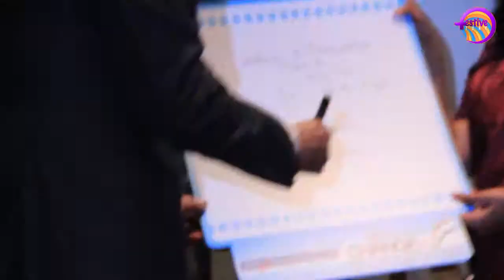Amitabh Bachchan inaugurates Yes! I am the Change Film Festival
Bollywood Superstar, AMitabh Bachchan & Rana Kapoor, Chief Mentor, Yes Foundation felicitated the top 10 Social filmmakers of YES! i am the CHange - Film making project at a ceremony held at Mumbai. Yes! I am the change is the maiden project of YES FOUNDATION, the social development arm of Yes Bank that provides the youth of the nation a platform to contribute to India's social growth through Filmmaking.